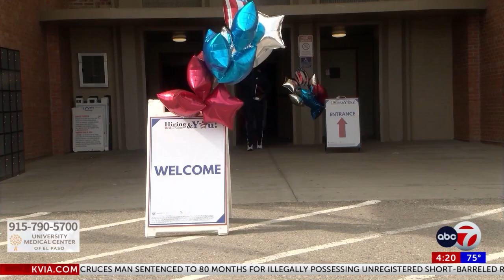ABC-7 at 4: Workforce Solutions to host Veterans Hiring Fair